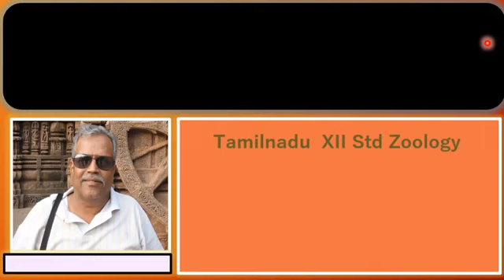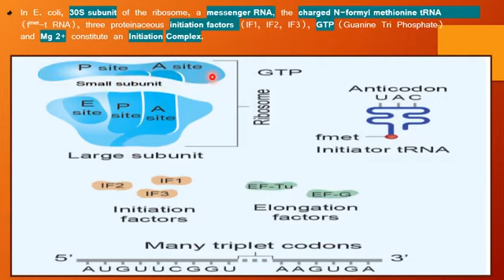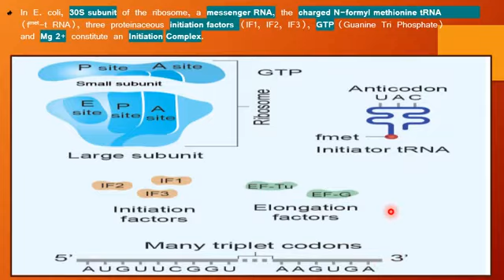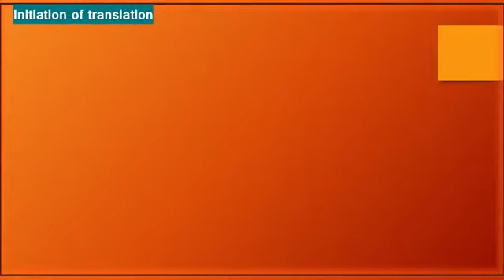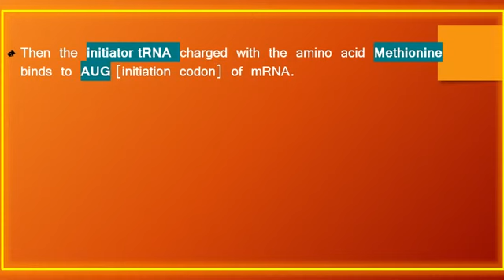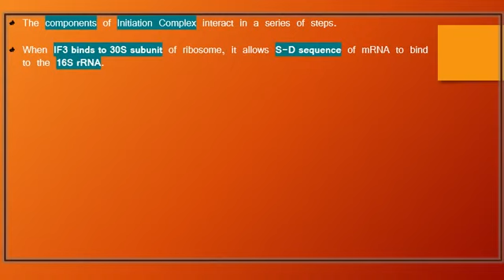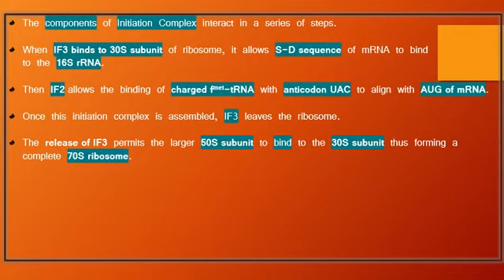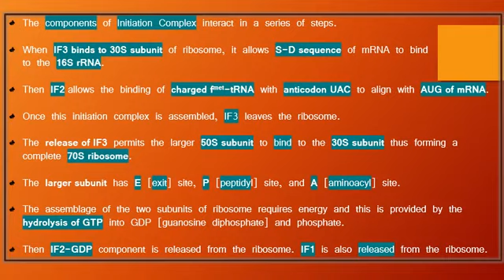12 Bio zoology * Molecular Genetics * 5.12 Translation * Part- 2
This video is prepared for Tamilnadu Samacheer kalvi 12 std students. It is partly explained in Tamil with suitable diagrams. This video is also helpful for the competitive exams. ( NEET, TNPSC and SSC)